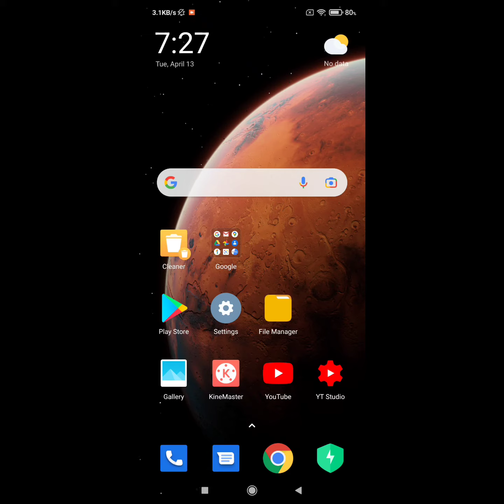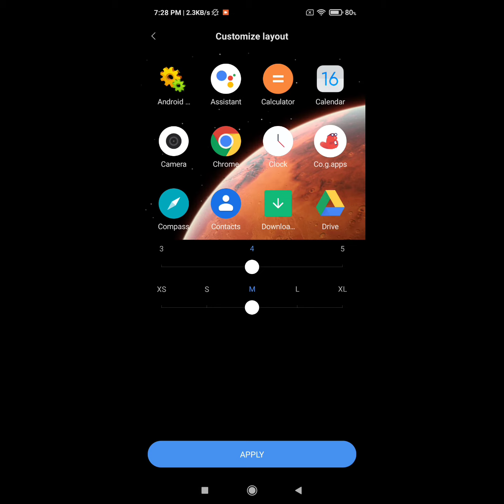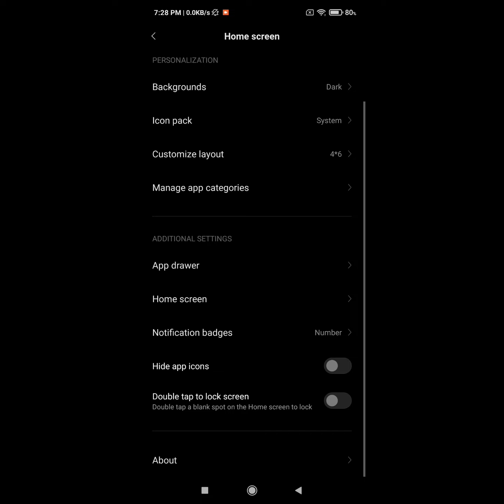poco x3 pro home screen setup | home screen settings